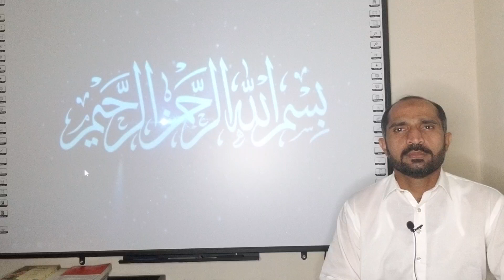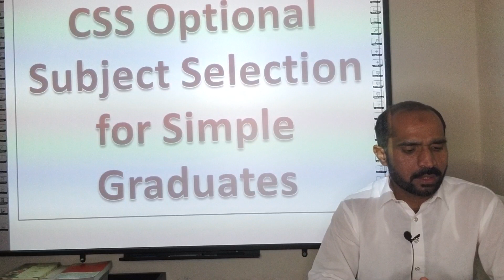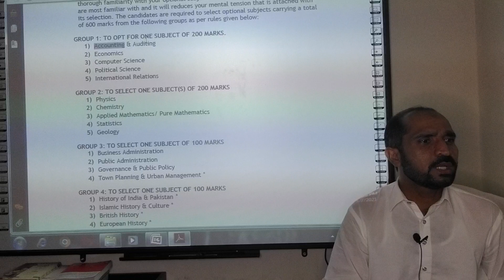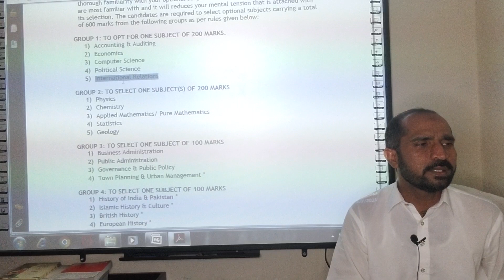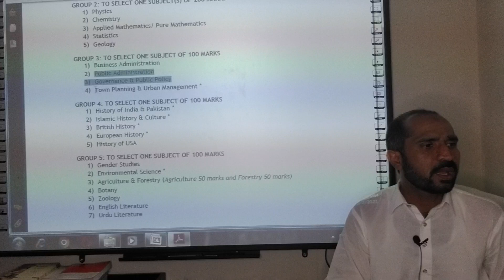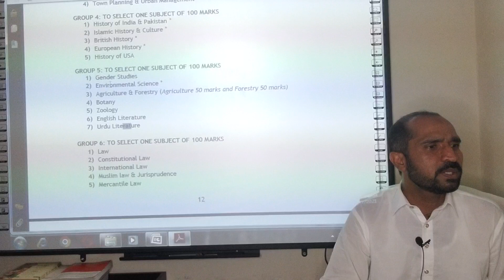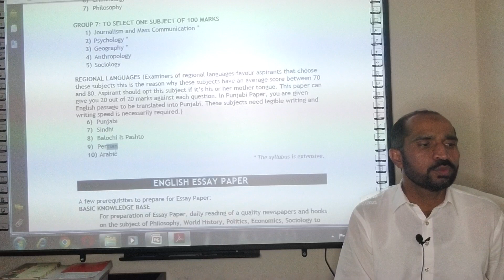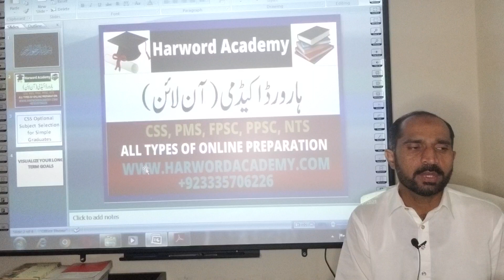CSS Self Study || Simple BA Can Pass CSS || Which Subjects are Best for Simple BA/MA Degree holder